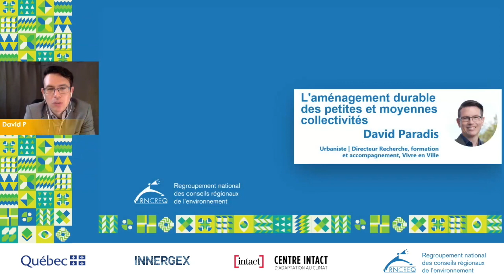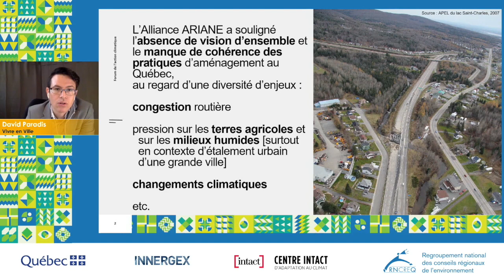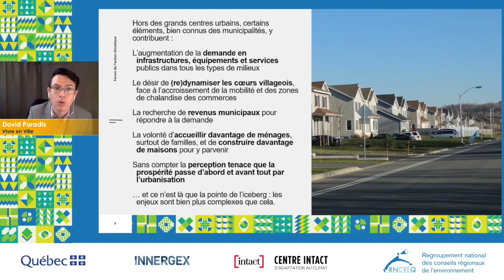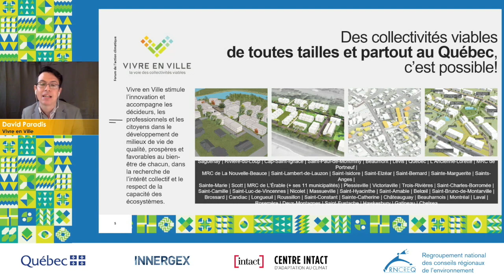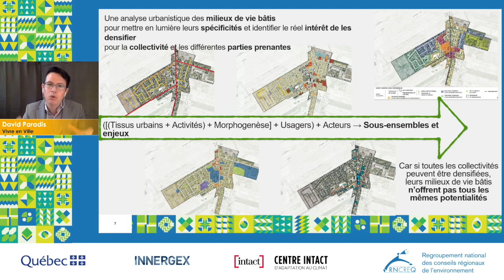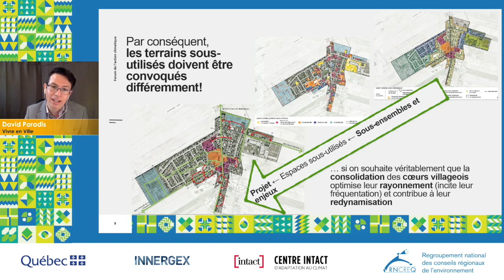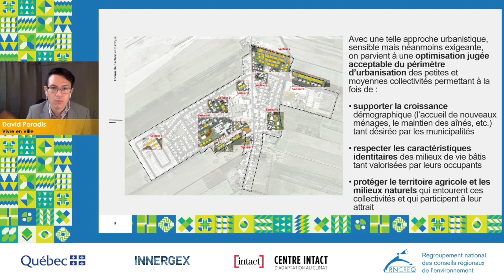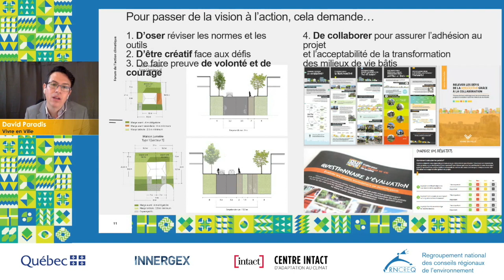L'aménagement durable des petites et moyennes collectivités– David Paradis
Lors du forum de l'action climatique, David Paradis, directeur Recherche, formation et accompagnement chez Vivre en Ville a présenté une conférence sur l'aménagement durable des petites et moyennes collectivités.

« Les sept principes d'aménagement durable : Réconcilier espaces naturels et milieux bâtis, Répondre à l'ensemble des besoins en habitation, Assurer l'accessibilité des services et des emplois, Favoriser la mobilité durable, Concevoir des milieux de vie à échelle humaine, Opter pour un aménagement culturel du territoire, Créer des systèmes alimentaires durables.» David Paradis, directeur Recherche, formation et accompagnement, Vivre en Ville